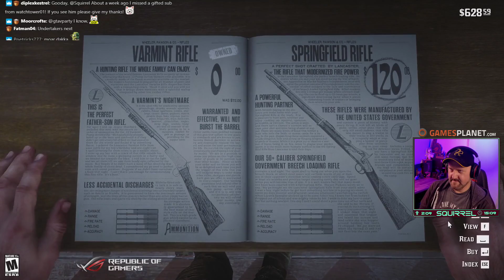Red Dead Redemption 2 | 15th November 2019 | 2/6 | SquirrelPlus